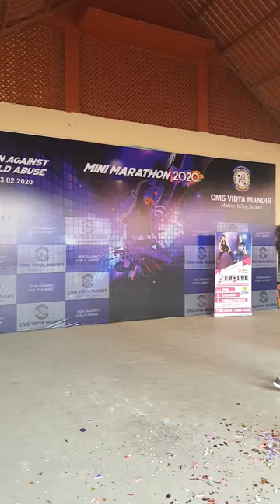y2mate com Evolve Women's Fitness Zumba Blast 2 by our crews Gans911 CMS school Mini Marathon 20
VIDEO 2 MINI MARATHON